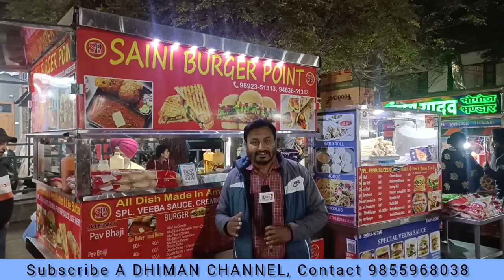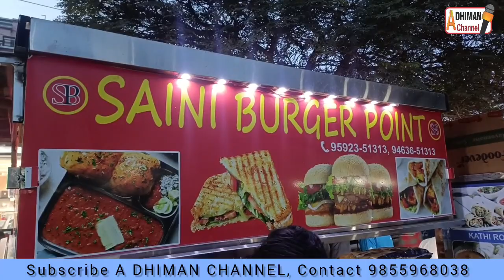ਕੰਮ ਕੋਈ ਵੀ ਛੋਟਾ ਵੱਡਾ ਨਹੀਂ,ਸੋਚ ਵੱਡੀ ਚਾਹੀਦੀ ਏ, ਕੁਰਾਲੀ ਵਿੱਚ ਸਰਦਾਰ ਵੇਚ ਰਿਹਾ ਬਰਗਰ,ਪਾਵਭਾਜੀ।